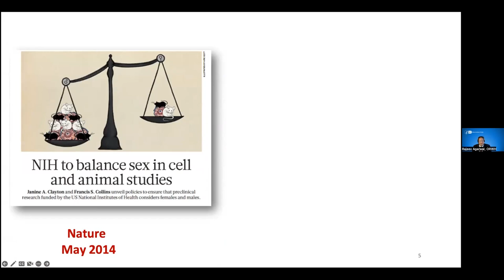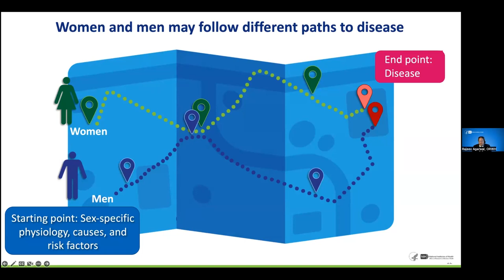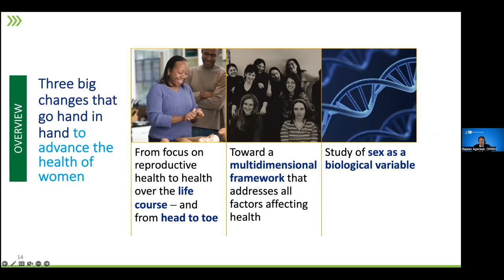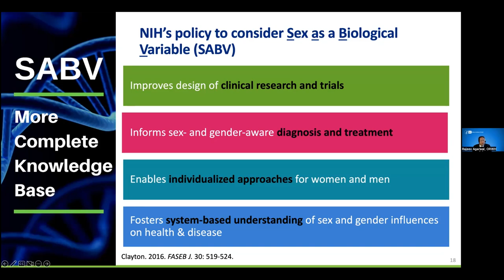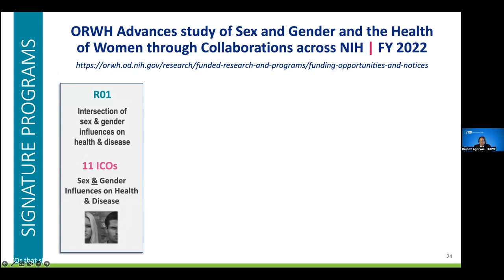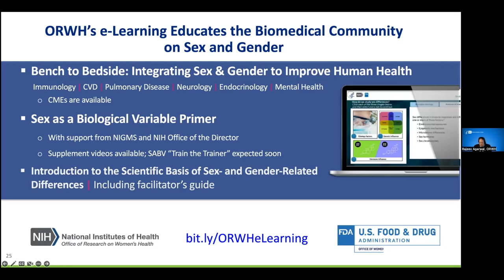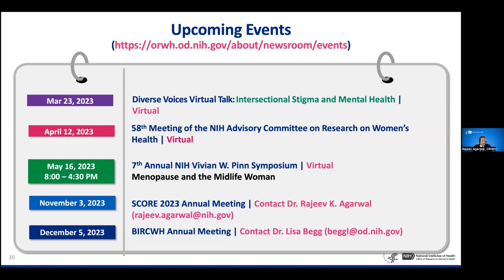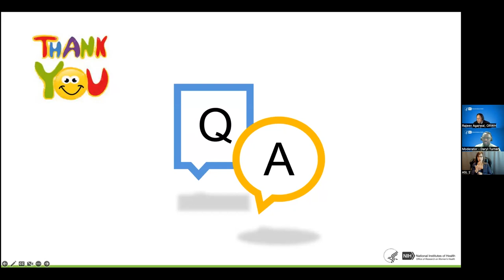The NIH Sex as a Biological Variable (SABV) Policy and the Importance of Sex & Gender in Research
ORWH Senior Research Program Officer, Dr. Rajeev Agarwal, will present on the NIH Sex as a Biological Variable Policy and its importance for advancing health research and health equity. Despite a large body of evidence pointing to the importance of understanding sex and gender as factors in human health and disease, this understanding is not consistently applied across the biomedical ecosystem or at all stages of research.

00:00 Welcome
00:19 Background
03:30 What are Sex & Gender and Why Do They Matter?
09:41 NIH Sex as a Biological Variable Policy
24:45 Q&A

Note: In an effort to standardize terminology across the government, NIH is joining other federal agencies in using the term notices of funding opportunities (NOFOs) rather than funding opportunity announcements (FOAs). You will see both terms in use while we work to update our websites and resources.

Recorded as part of the 2023 NIH Grants Conference.